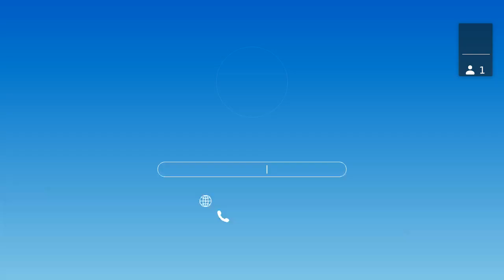Fin Ac com